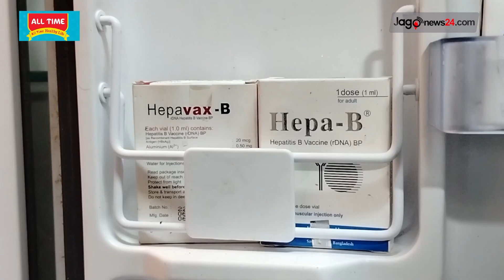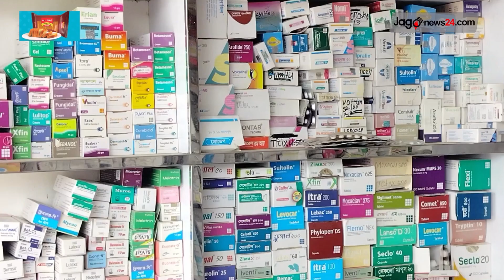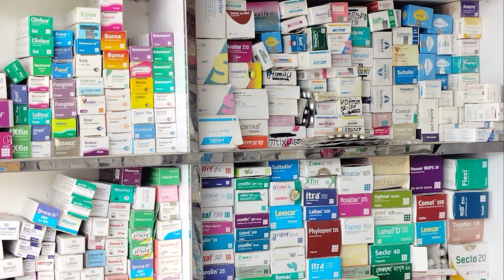তাপপ্রবাহে ফার্মেসিতে সঠিক তাপমাত্রায় ওষুধ সংরক্ষণে নতুন সংকট | Jago News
তাপপ্রবাহে জীবন রক্ষাকারী উপাদান ওষুধ সংরক্ষণ ও বিপণন নিয়ে নতুন সংকট তৈরি হয়েছে।